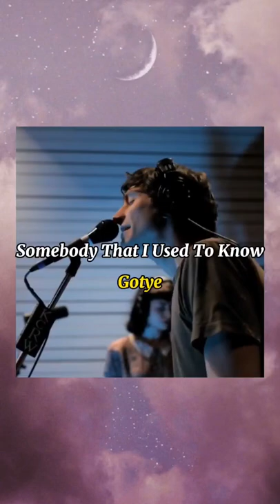"Somebody that I used to know" by gotye